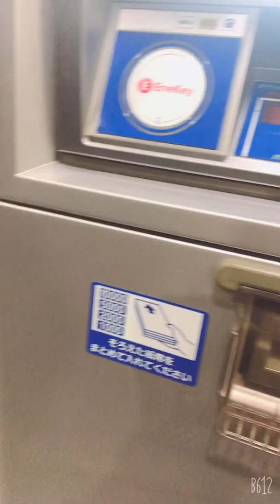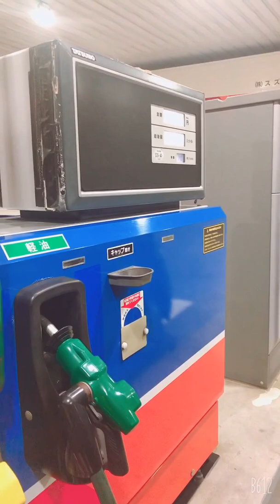SELF GASOLINE STATION/ kanya kanya tayo dito/vlog 85